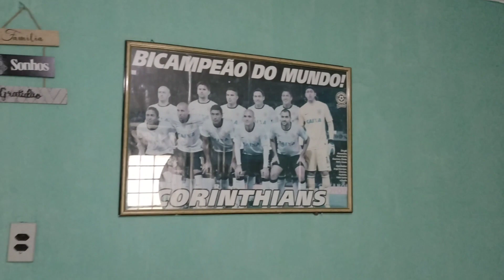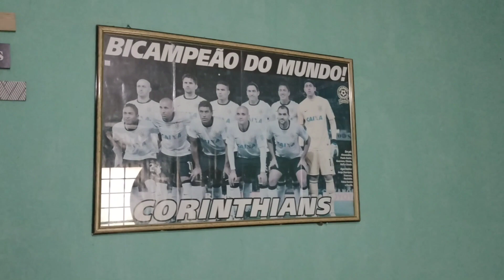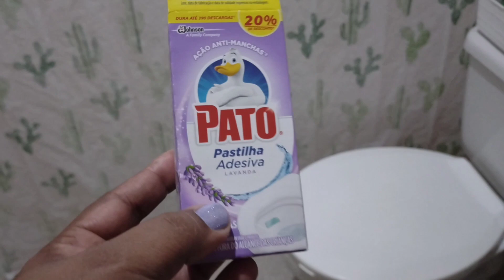Vlog de Rotina| Cuidei das plantinhas| Comprei algo que eu queria muito 💙